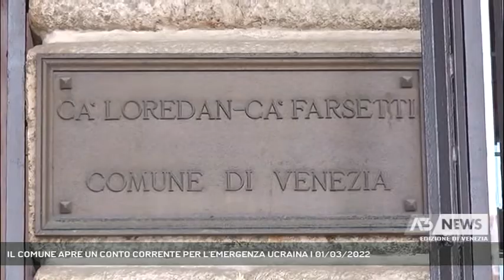IL COMUNE APRE UN CONTO CORRENTE PER L'EMERGENZA UCRAINA | 01/03/2022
A3 NEWS Venezia 01/03/2022 - VENEZIA - Parte dal sindaco di Venezia Brugnaro l'idea di un conto corrente dedicato all'emergenza in Ucraina per aiutare concretamente la popolazione in difficoltà.  || Per aiutare concretamente le popolazioni colpite dal conflitto il Comune di Venezia ha aperto un conto corrente bancario dedicato all'emergenza derivante dalla guerra in Ucraina, in stretto contatto con la comunità che vive nel veneziano. Le somme raccolte saranno devolute e gestite completamente per la crisi in corso. Inoltre, per gestire l'accoglienza delle persone ucraine in fuga dal Paese, il Comune di Venezia ha già individuato 40 posti in strutture dedicate per una permanenza di medio termine, mentre per l'accoglienza in emergenza ha ampliato la rosa delle strutture alberghiere usualmente impiegate, puntando alla disponibilità costante di 50/60 posti, in attesa di indicazioni precise da parte del Ministero dell'interno. Attraverso la comunità ucraina presente nel territorio, si è infine provveduto a fornire un servizio per le prime indicazioni operative, a cominciare dal contatto con servizi ULSS per tamponi e vaccini, oltre a promuovere l'accoglienza delle persone in fuga presso le famiglie ucraine residenti. Il Comune ha inoltre messo a disposizione mediatori culturali di lingua ucraina per ogni necessità collegata all'emergenza. (Servizio di Federico Fusetti) - Segui Antenna Tre anche sul digitale terrestre! Visita il sito